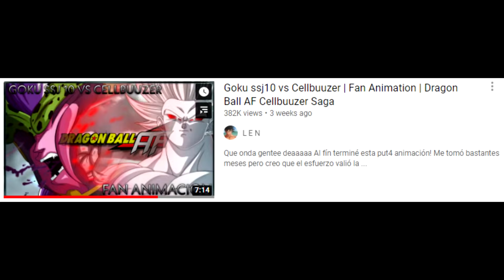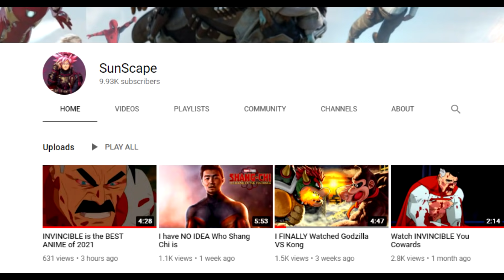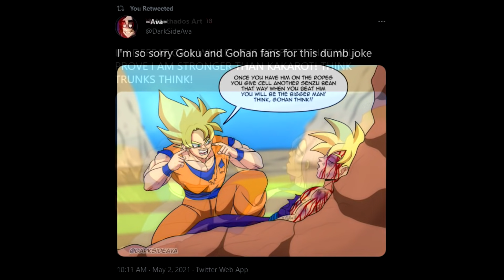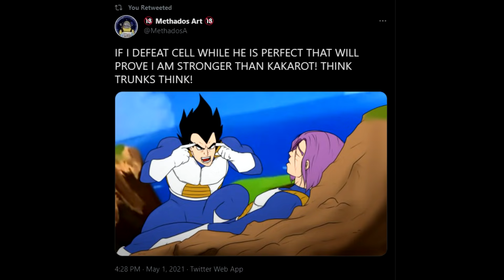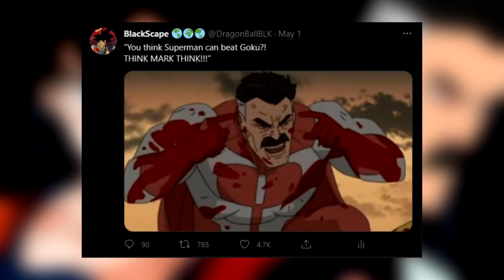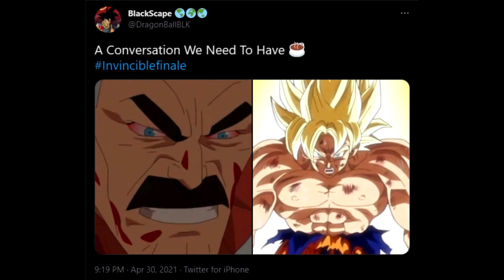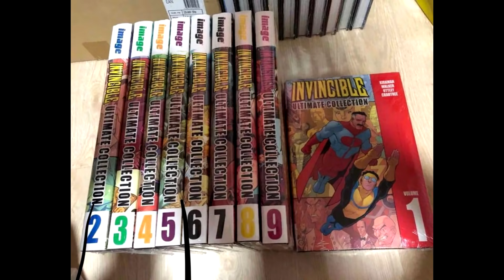Why Goku Is Trending Right Now | Goku vs Omni Man (Dragon Ball Z VS INVINCIBLE)